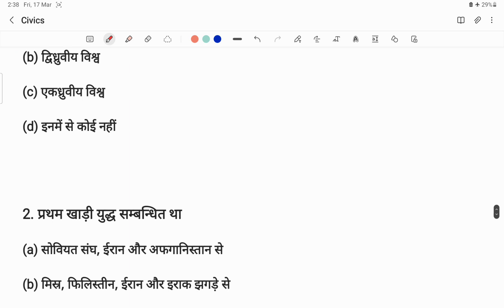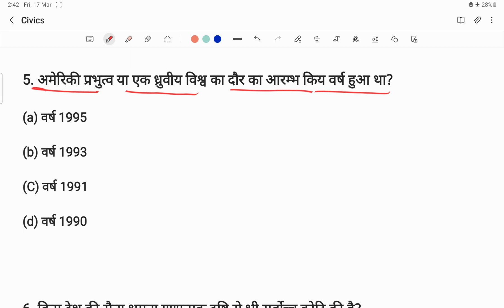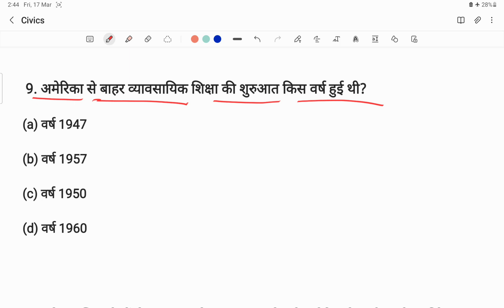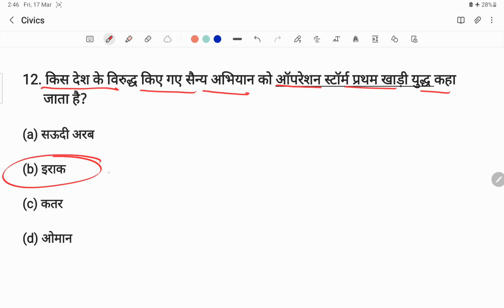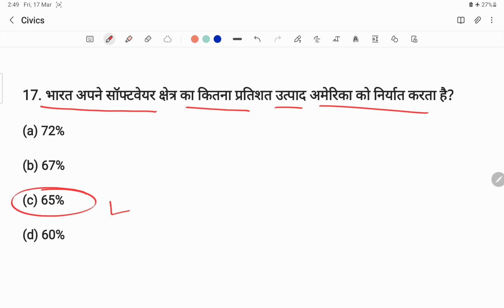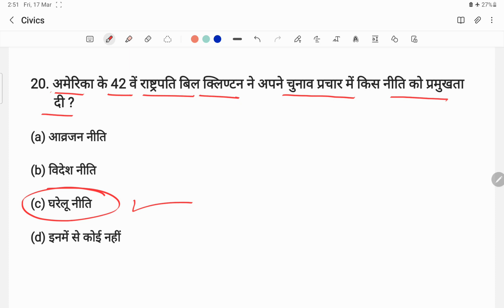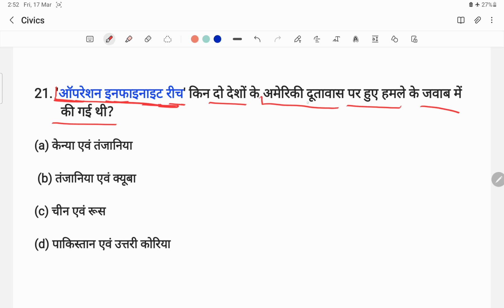ALLAHABAD UNIVERSITY CUET POLITICAL SCIENCE, CIVICS Moal Paper-3 | GCDG| BY GOSWAMI SIR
CUET ALLAHABAD UNIVERSITY POLITICAL SCIENCE MODAL PAPERS 2023-24, CUET Civics modal paper 2023, CUET 2023 modal paper  political SCIENCE,  CUET MODAL PAPER POLITICAL SCIENCE 2023, CUET 2023 POLITICS MODAL PAPER, CUET GENERAL TEST 2023, GOSWAMI SIR ENGLISH,  CUET MODAL PAPER ALL SUBJECTS 2023, GURUKUL CLASSES BY GOSWAMI SIR,